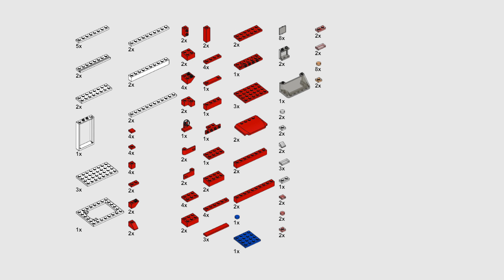Ford F-150 with camper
All builds has been created from Stud.io software. All parts needed to build it are listed to the link of the instructions.